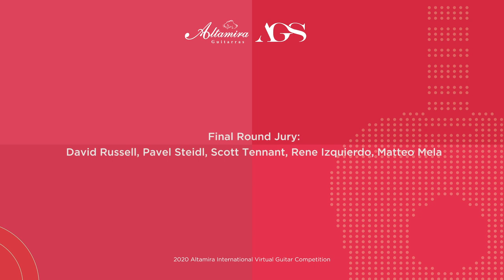OPEN FINAL | 2020 Altamira International Virtual Guitar Competition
2020 AIVGC OPEN CATEGORY FINALISTS (in alphabetical order):

00:00:24 // CARLOTTA DALIA (Italy)
Sonata K.14 - D. Scarlatti
Capricho No 18 - M. Castelnuovo-Tedesco
Sarabande from 2nd Partita - J.S. Bach
Hika - L. Brouwer

00:21:28 // KEVIN LOH (Singapore)
Fantasy Divisions - Dodgson
Lob der Tränen - Schubert (arr. Mertz)
Ständchen - Schubert (arr. Mertz)
Invocacion y Danza - J. Rodrigo

00:50:02 // MARKO TOPCHII (Ukraine)
Sonatina (Mvmt 1) - M. Ravel (arr. Topchii)
Variations on a Theme by Scriabin - A. Tansman
Toccata - J. Rodrigo
Chorale Prelude BWV 639 - J.S. Bach (arr. Topchii)

01:15:48 // STEVE COWAN (Canada)
Allemande BWV 996 - J.S. Bach
Arctic Sonata - G. Björnsson

01:42:13 // VERA DANILINA (Russia)
Prelude in E Major 1006 - J.S. Bach
Sonata for Guitar - A. Jose

Thank you to our Open Category jurors:

Final Round:
David Russell (Spain/Scotland), Pavel Steidl (Czech Republic), Scott Tennant (USA), Matteo Mela (Italy), Rene Izquierdo (USA/Cuba)

Semi final Round:
Stephen Goss (UK), Marcelo Kayath (Brazil), Martha Masters (USA), Fabio Zanon (Brazil), Meng Su (China)

First Round:
Adam Del Monte (USA), Andrea DeVitis (Italy), Rene Izqueirdo (USA/Cuba)

2020 Altamira International Virtual Guitar Competition

In times of great turbulence, uncertainty and change, Altamira Guitars aims to provide continuous opportunities to guitarists of all ages by giving positive encouragement and rewarding the constant effort to improve. Altamira also aims to provide a platform for artful expression during this global state of lockdown which has limited travel and performance opportunities.

We have a total prize offering of US$35,000 and are grateful to have a superstar lineup of artists as adjudicators across all categories: David Russell, Pavel Steidl, Scott Tennant, Stephen Goss, Rene Izquierdo, Matteo Mela, Fabio Zanon, Martha Masters, Elina Chekan, Andrea De Vitis, Meng Su, Adam Del Monte, Ken Murray, Manbun Au, Zhenqi Min, Mak Grgic, Tengyue Zhang